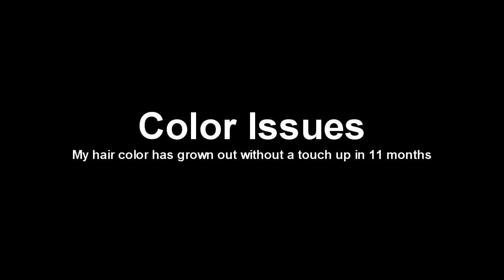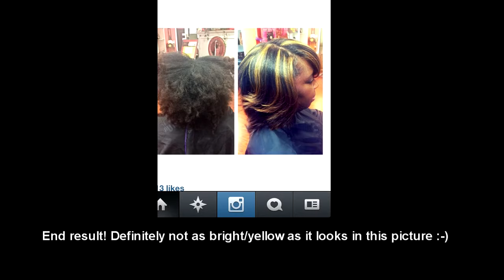My Lessons Learned - Hairstyles for Natural Hair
Hey there! I was planning to make a video showing two of the styles I talked about in my previous video, but my footage was deleted by accident. So I decided to show some pictures instead. I tried the yarn twists and the marley twists, which both came out nicely. However I didn't like how the color on the ends of my hair was showing through. I haven't had a color touch up in 11 months and was well overdue for a change. I decided to get highlights without a brown base, and I love them! I'm thinking of trying mini twists, nubian, or senegalese twists next. Hopefully I'll have footage this time :-)